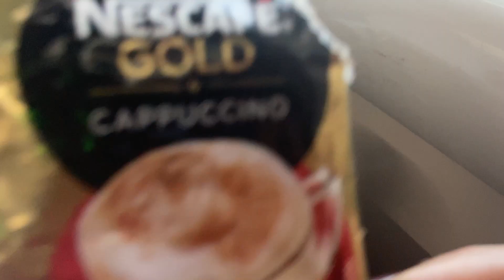Shirdi Day 2 Vlog, going back home...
🎬 Edited by me on Flimora

MY EQUIPMENTS:

I phone
Memory card
Edited on MacBook
Hard Disk

XOXO
Pooja